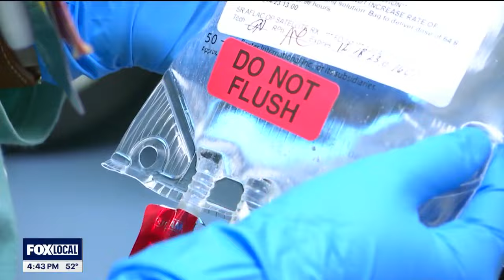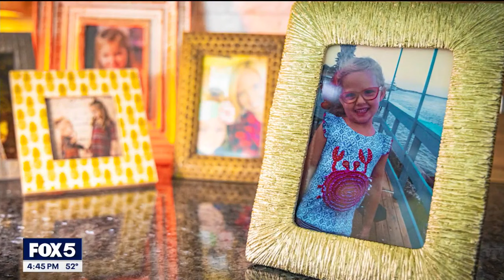Young Georgia girl’s cancer battle inspires $20M gift | FOX 5 News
Anna Charles Hollis, who went by her nickname AC, was just six when she was diagnosed with ALM. That's a type of blood cancer. The Gwinnett County girls’ death was the inspiration behind the $20-million Peach Bowl Legacy Fund. The FOX Medical Team takes a look at the impact it has made over the last five years.